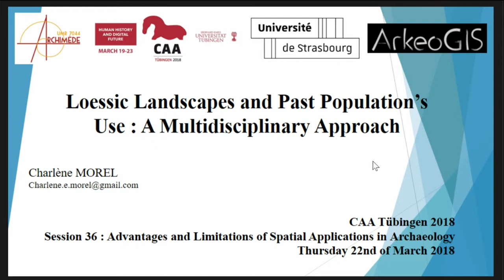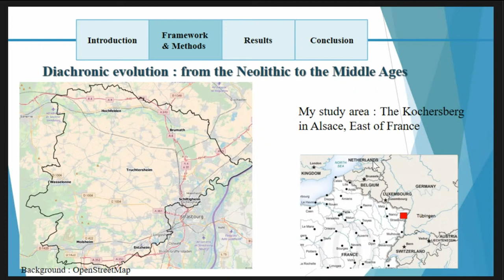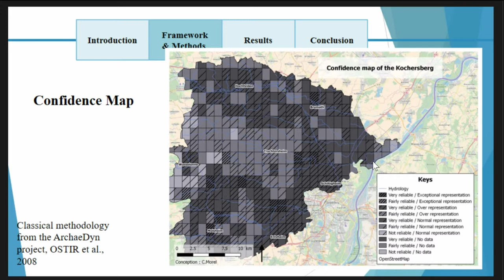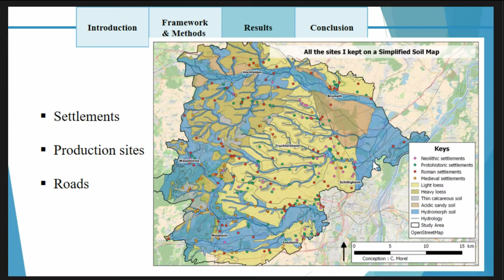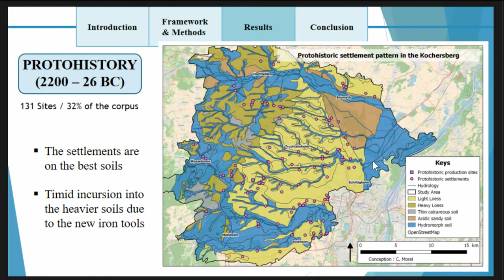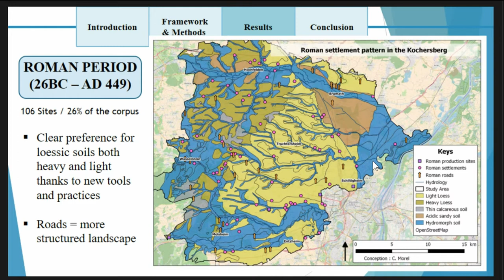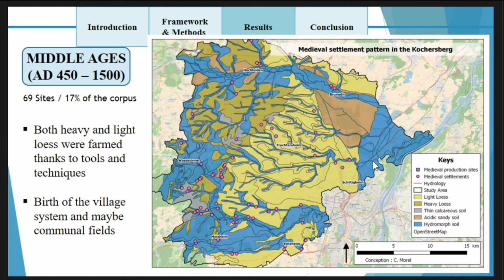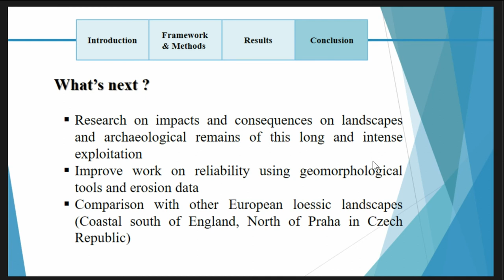Loessic Landscapes and Past Population’s use: a Multidisciplinary Approach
This research focus on the relationship between human communities (from the Neolithic to the 15th Century) and the European loessic landscapes. Through the use of a GIS and a relational database both filled with archaeological (mainly information about sites) and environmental data (such as pedological maps and information, geomorphological analysis, DEM, etc.), I study the way humans exploit their surrounding landscape and its consequences. I would like to present my PhD’s first results, which focus on the long term occupation and exploitation of the loessic landscape known as the Kochersberg in Alsace (France). The strength of human pressure on the landscape has evolved from the first implantations around the Neolithic to the establishment of the villages as we know them around the fifteenth Century. I use both archaeological and environmental data to figure out the potential impact of this pressure to the landscape. Of course, GIS is an essential tool to link those two different kind of data with the actual landscape in which they occur. I would also like to approach a key aspect of the human impact on its environment, which is taphonomy. Indeed, process that can be triggered by human exploitation, such as erosion, impact the way archaeological remains are preserved. This open question needs to be addressed in order to understand the repartition maps and the site conservation better.

(Charlène Morel)